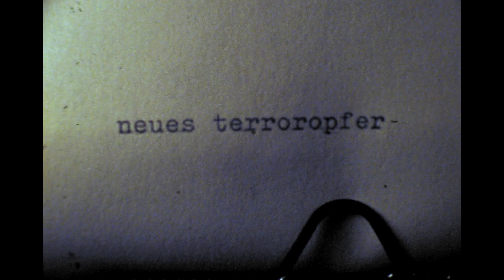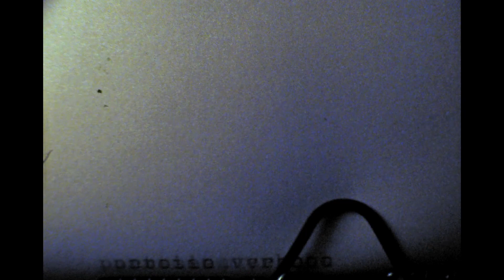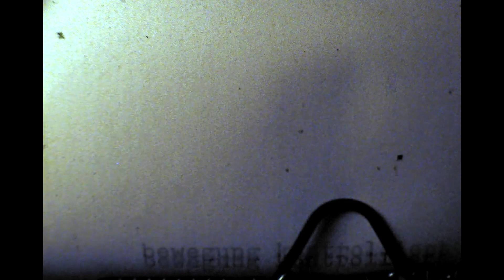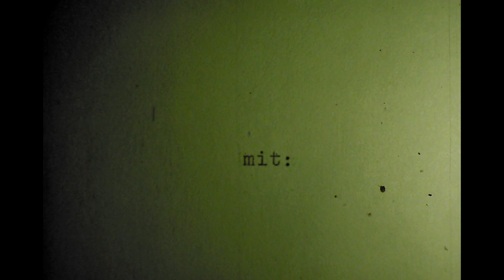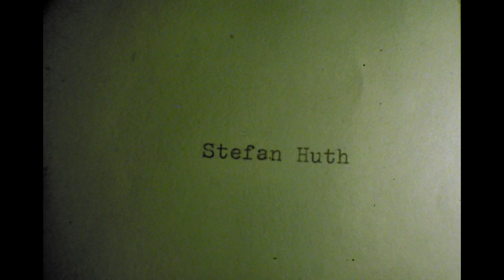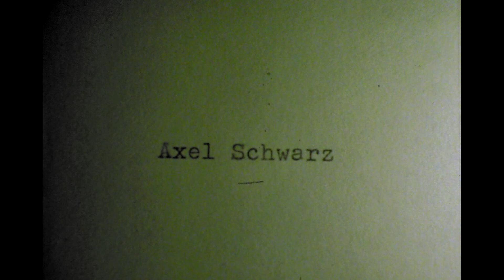MORBID '84 - Teil 3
Mein erster Politthriller (von 1978). Regie zusammen mit Leo Hiemer, der auch den Helden mimt.  Im Jahr 1984 kommen zwei Detektive einer politischen Verschwörung auf die Spur. Einer bleibt auf der Strecke. Dem anderen wird die Freundin entführt und er soll für Ihre Freilassung einen prominenten Politiker meucheln. Dessen Tod soll einen angeblichen Linksputsch vortäuschen. In Wahrheit ist ein Rechtsputsch beabsichtigt. Teil 1 und 2 sind verschollen. Teil 3 zeigt die Tat und die Folgen. Noch immer brandaktuell...

Buch: Klaus Gietinger
Regie: Gietinger/Hiemer
Mit: Leo Hiemer, Fritz Günthner, Reni Wiedmaier, Fred Maluche, Axel Schwarz u. v. a. WAF 1978